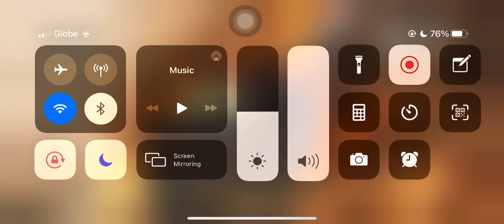Call Of Duty (TRAP MASTER! May natrap) 🤣🤣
Battle Royale (trio)